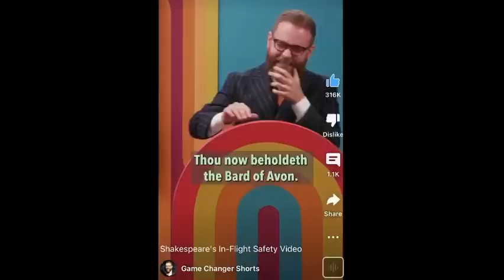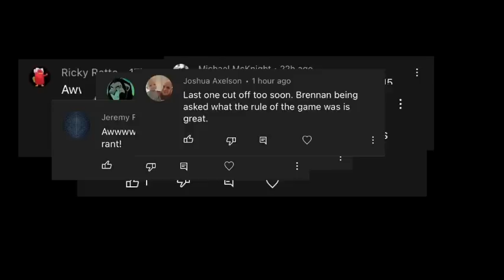brennan lee mulligan monologues: the squeakquel